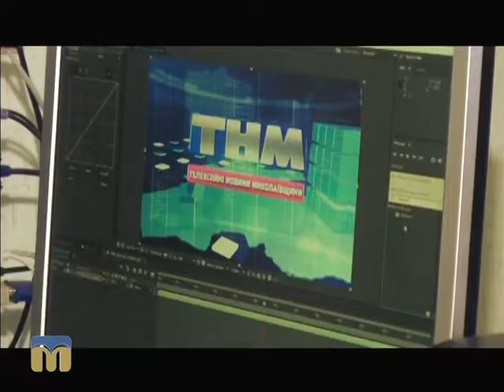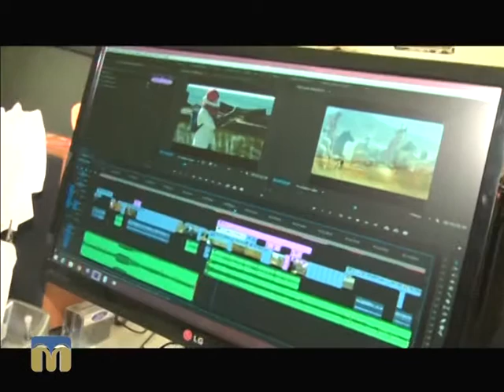Новий день. Режисери відеомонтажу 16.11.2015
Автор - Віталій Пак.